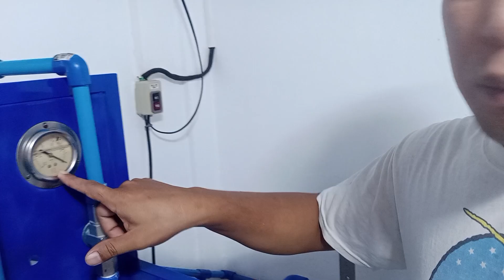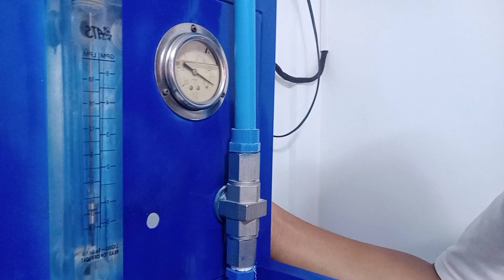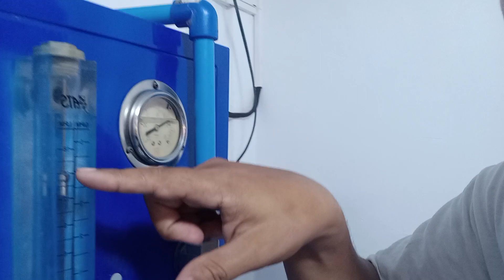Ganito pala kaingay ang water Refilling Station habang nag paprocess